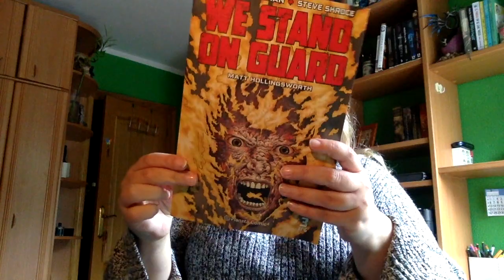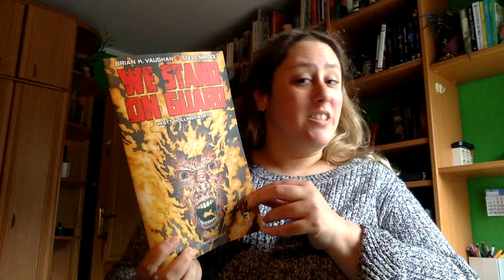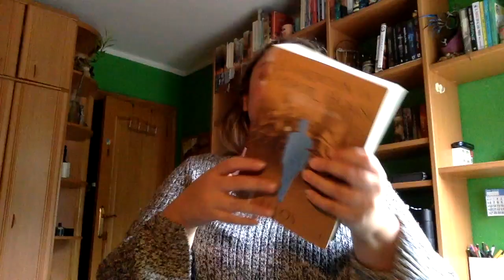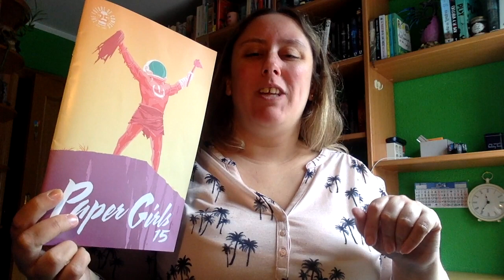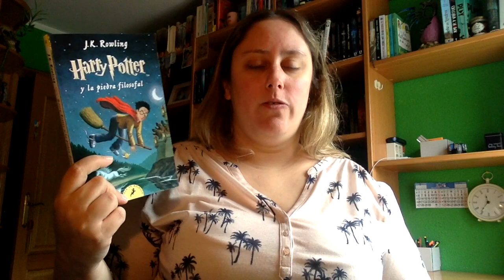Wrap Up Noviembre 2017 Primera Parte